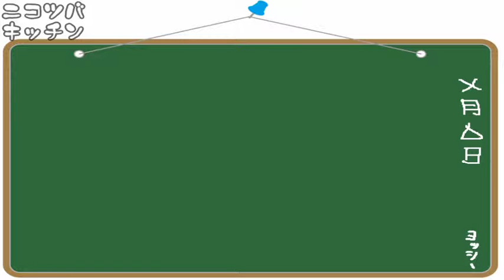【今年もコイツが】冷やし中パゲティ【始まった】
ニコニコ動画にて、料理動画をメインに投稿しております。
youtubeにも、うｐし始めましたので、よろしくお願いいたします